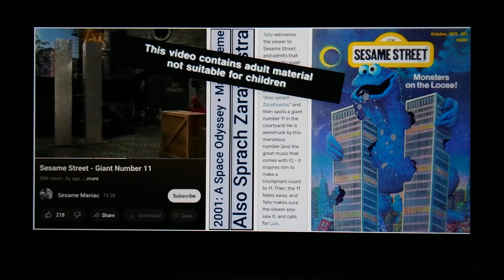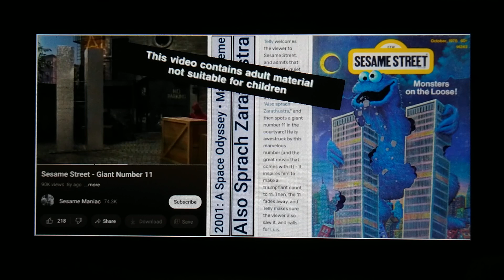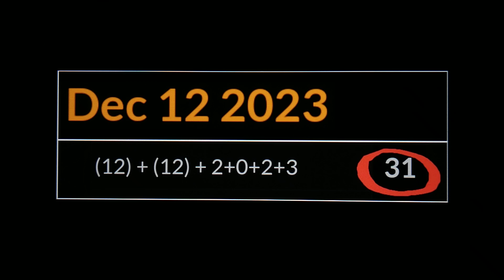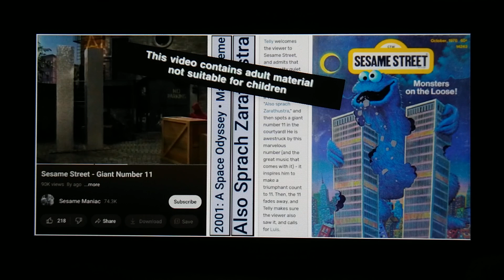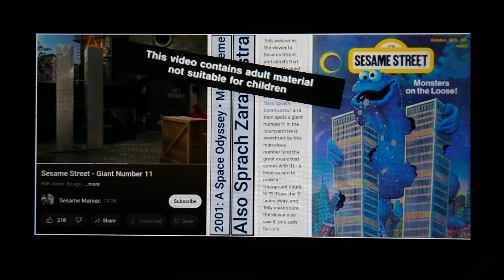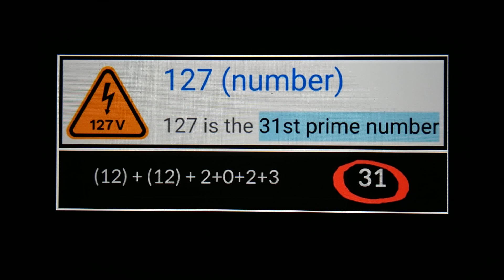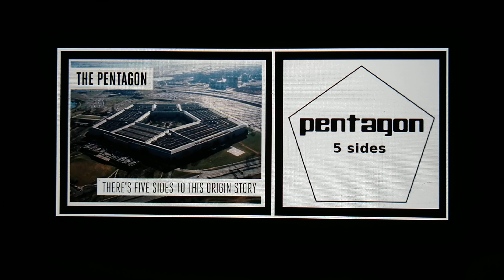GΙΑΝΤ ΝUΜΒΕR ΕLΕVΕΝ